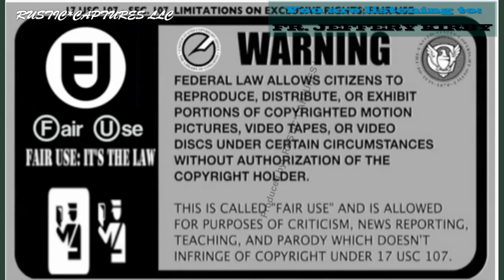Homilie: WHO IS THE LIAR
Fr. Jeffery Kirby
Our Lady of Grace Catholic Church, Indian Land SC - January 2, 2020